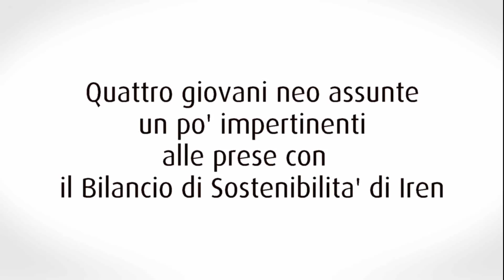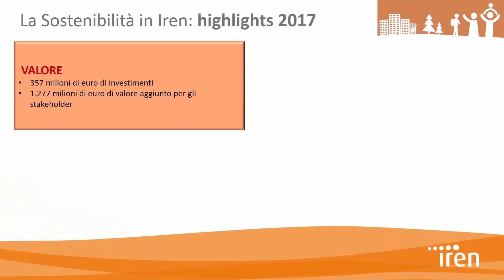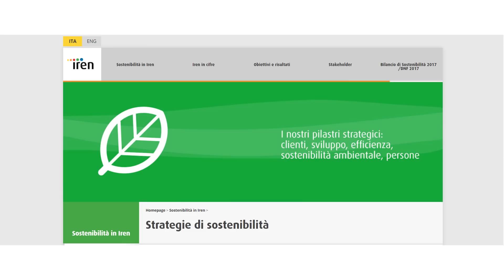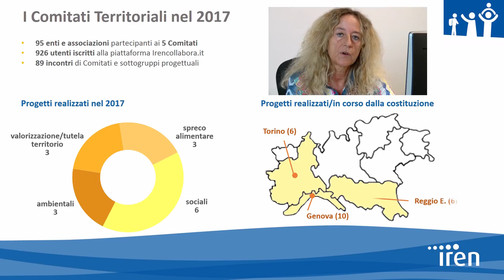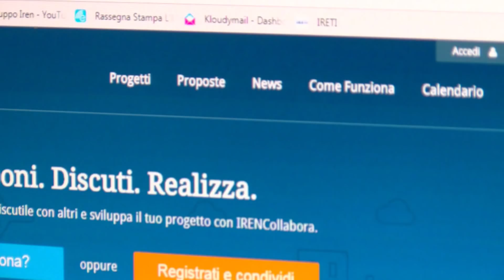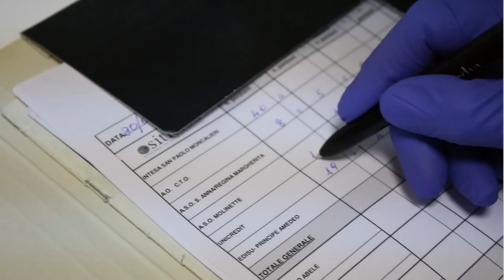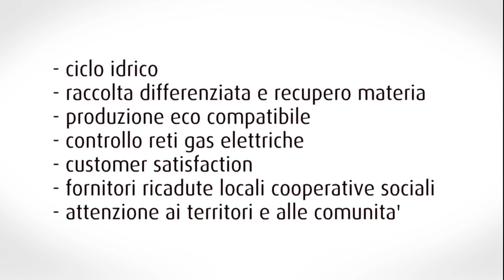Il bilancio di Sostenibilità IREN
Quattro giovani neoassunte intervistano i colleghi per approfondire il Bilancio di Sostenibilità del Gruppo.

Il Bilancio di Sostenibilità è uno strumento di trasparenza in cui l’azienda racconta e rendiconta le proprie performance di sostenibilità economica, ambientale e sociale; rappresenta uno strumento di orientamento gestionale e costituisce documento basilare per il dialogo costante con il territorio e tutti gli stakeholder.

Il rispetto e la tutela del territorio, l’efficienza energetica, la salvaguardia ambientale, il dialogo costante con le comunità ed i territori sono parte dell’identità aziendale e i valori alla base delle strategie del Gruppo Iren.

Seguici sui nostri canali!